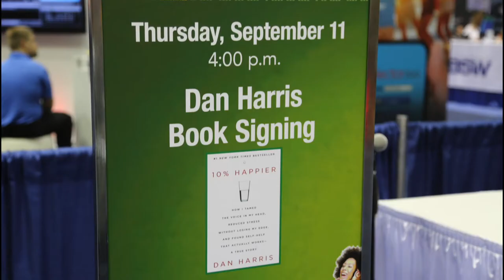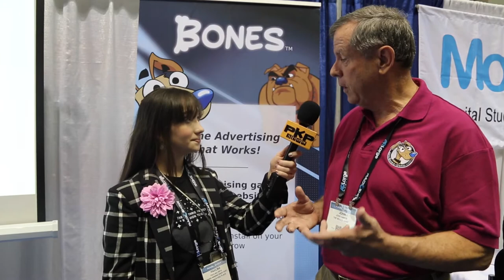2014 RADIO SHOW INDIANAPOLIS W/ Pavlina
I'm on location in Indianapolis for the 2014 Radio Show. I talk with Pres & CEO of IHEARTMEDIA (Clear Channel Communications) BOB PITTMAN, Pres & CEO of Radio Advertising Bureau ERICA FARBER, PRESIDENT & Founder of THE CROMWELL GROUP BUD WALTERS, Plus a LOT MORE! It's a DON'T MISS EVENT for Radio people (big, small, old or new to the radio world;) Pavlina's Kidz Place airs on radio stations around the nation:)